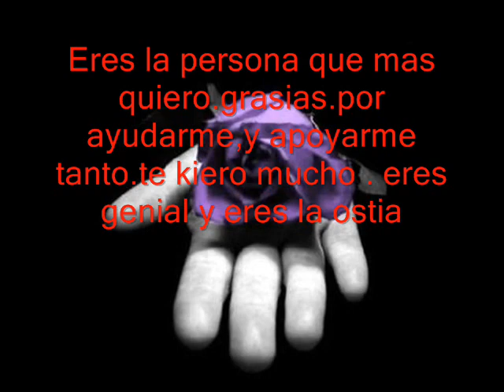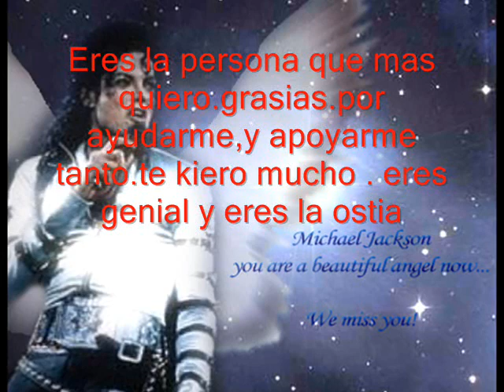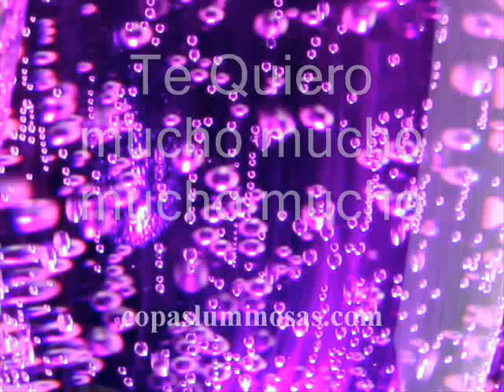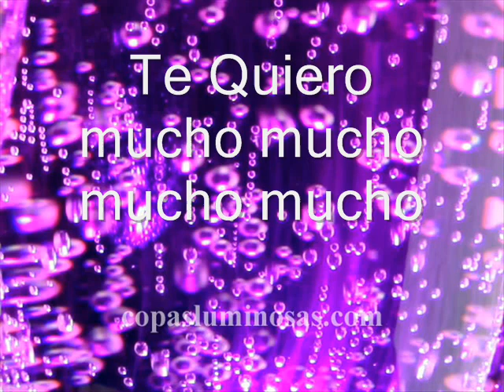Tributo A Dark Angel -LePetiteDarkAngel